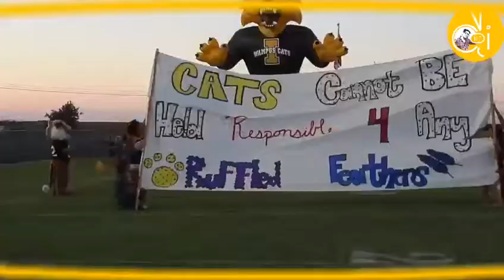அடிப்பாவி என்ன இப்படி பழிவாங்கிட்டிய | laughing side | come di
Unlimited fun video | come di